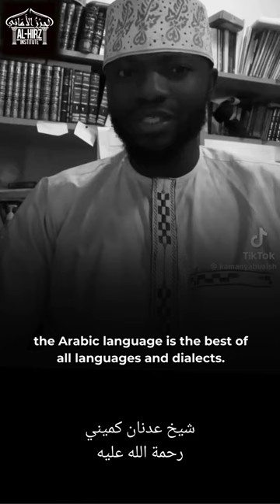Words of advice from Shaykh Adnan Kameny رحمه الله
for more information on upcoming courses and projects.